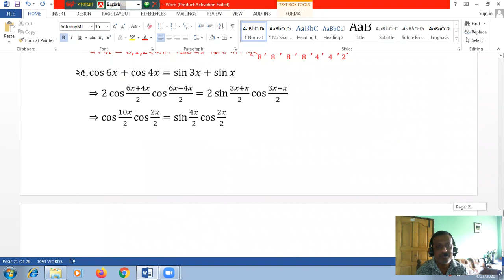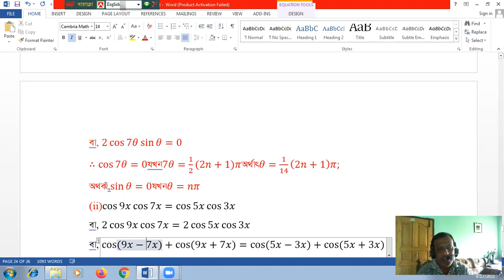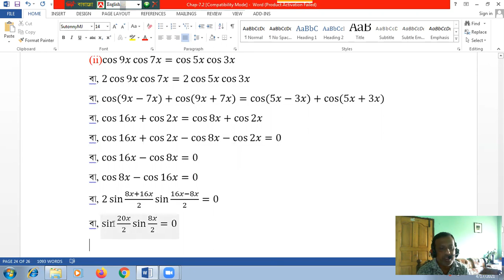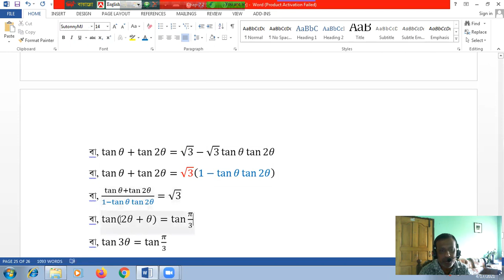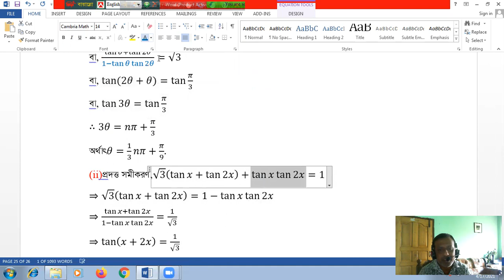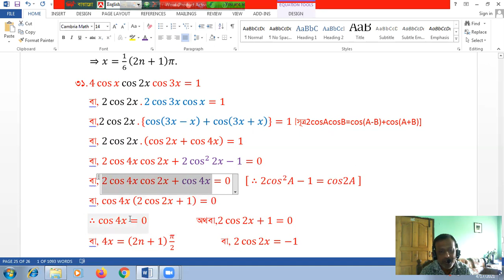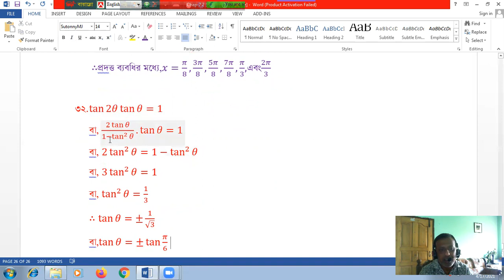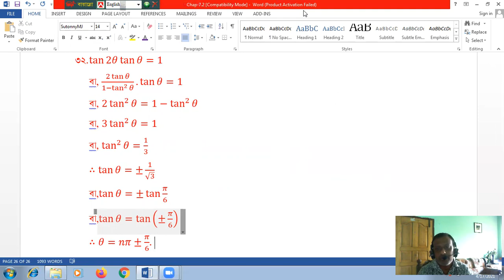Trigonomeric Equation 7(B)-10